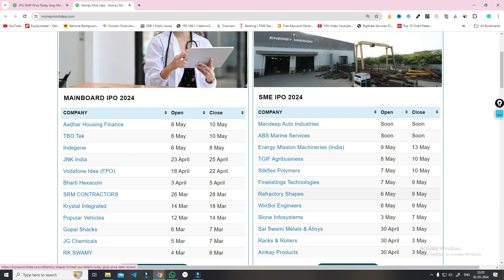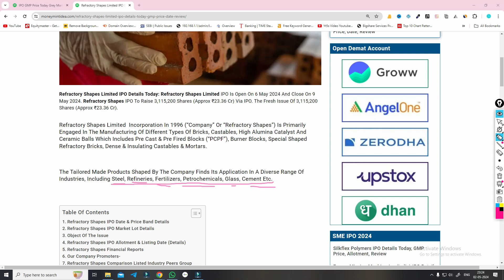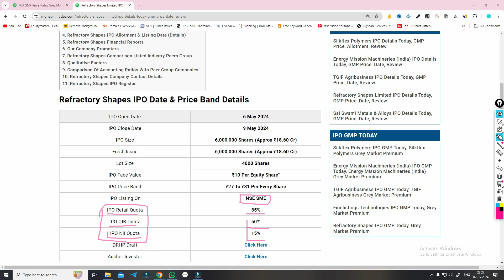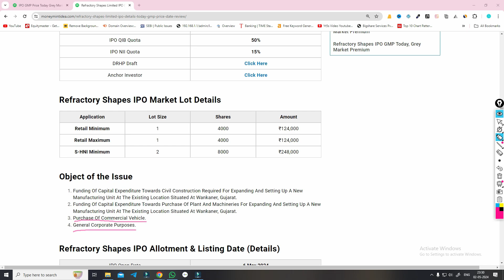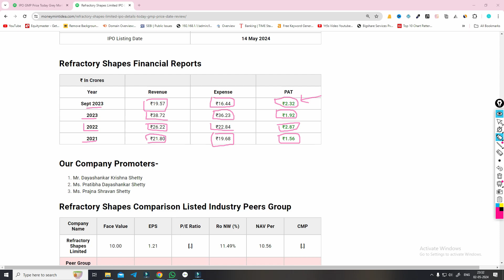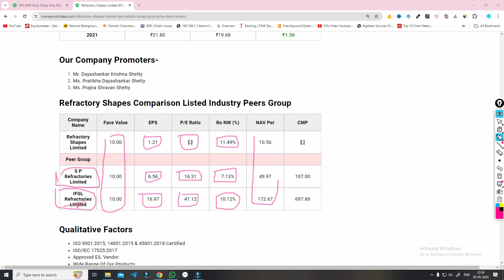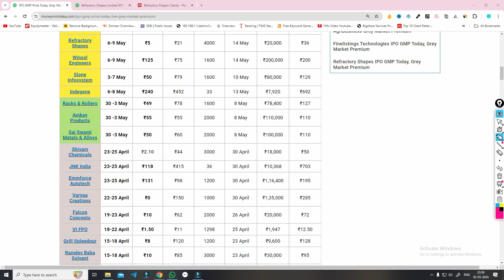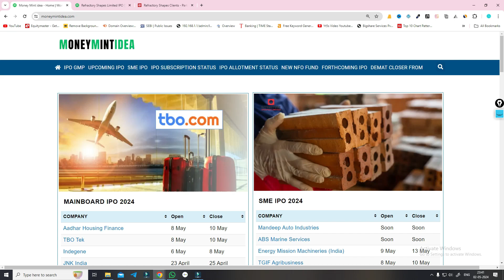Refractory Shapes Review | Refractory Shapes IPO Analysis | refractory shapes gmp price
Refar Code.SUBYISFX6